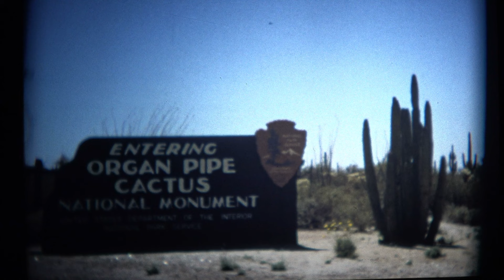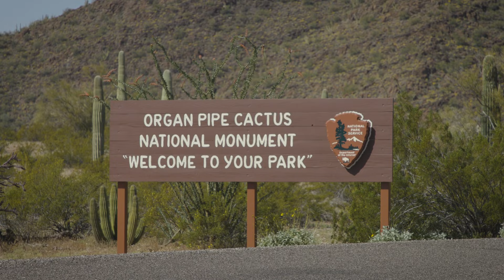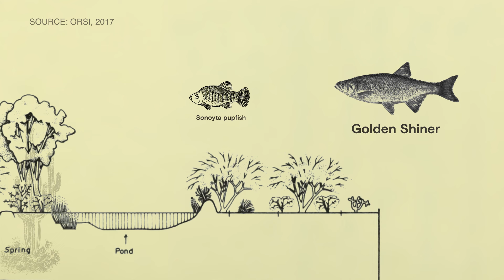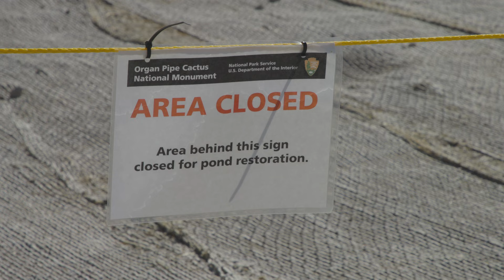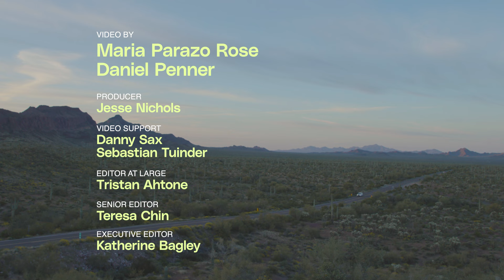How US efforts to protect an Indigenous oasis almost led to its demise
On a breezy spring day, Lorraine Eiler, a member of the Hia-Ced O’odham tribe, walked with me around the border of Quitobaquito Springs — a strawberry-shaped oasis in the Sonoran Desert near Pima County, Arizona. Her family has lived in the area for generations.

“If you do research on Quitobaquito, the majority of times you will read about the cattlemen that lived here in the area, about the people that went through Quitobaquito,” she said. “You hear nothing about the fact that it’s an old Indian village. It was abundant. Now, it’s just … well, you see what it looks like.”

The first thing you notice most about Quitobaquito Springs is the trees. It’s the only source of water for miles in the desert and the lush vegetation around it is stark against the dry tan and khaki landscape and occasional organ pipe cactus. The second thing you notice: the border wall, 30 feet tall, just feet from the water’s edge. I asked Eiler how the landscape compares to her early memories of the site. Read the written version of this story on Grist